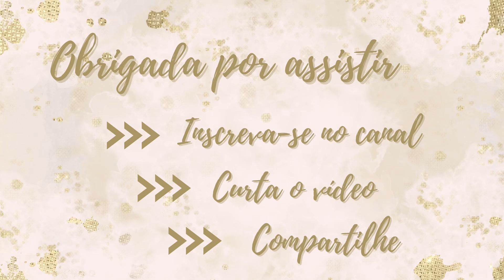KIT FARMACINHA | Reciclagem de LATAS | DIY Vintage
Oi pessoal! Tudo bom!
Vamos organizar os nossos medicamentos com esse kit farmacinha vintage feito com material reciclável!
Super simples, prático e muito útil esse DIY é tudo de bom!
Então bora pôr a mão na massa e decorar e tal!